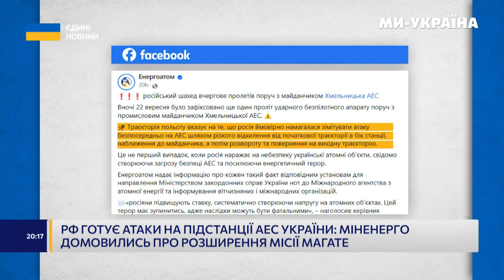Так НЕ РОБИЛА ЖОДНА держава! РФ готує АТАКИ на ПІДСТАНЦІЇ АЕС. Що ЧЕКАТИ Україні: МАГАТЕ відреагує?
Президент обіцяє поділитися на Генсамблеї ООН інформацією про те, що Росія через китайські супутники фотографує деталі об'єктів українських АС ймовірно готуючи по них ядерні удари. Ну а позаяк менш як за місяць поруч із нашими атомними електростанціями пролетіло уже більше сотні російських ракет і дронів, - як каже "Енергоатом". Київ
просить МАГАТЕ про постійну розширену присутність її місії на усіх ядерних об'єктах, що можуть бути атаковані росіянами. Власне, йдеться про атаки на магістральні підстанції Укренерго, які критично важливі для роботи атомних електростанцій. Українська влада попереджає про високий ризик інциденту, який матиме глобальні наслідки. Ну і наголошує, що жодна країна у світі не вдавалася до таких дій щодо ядерних об'єктів. То, чи маємо чим захистити наші АЕС?